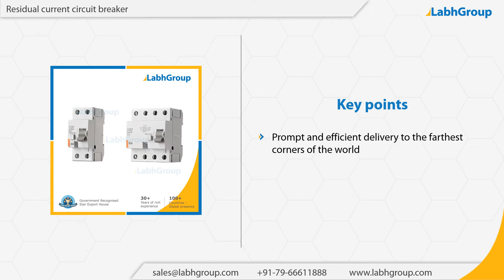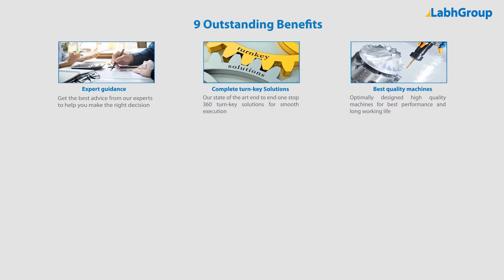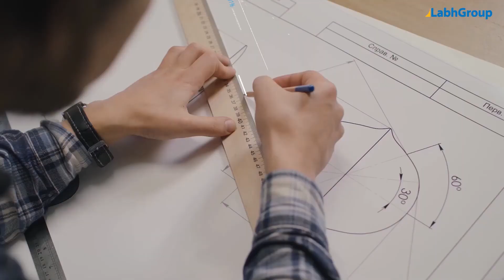Residual current circuit breaker | Labh Group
Best quality Residual current circuit breaker from Labh Group - A Global leader with 30+ years of experience and presence in 100+ countries worldwide and serving 10,000+ delighted customers throughout the world.

► Salient features : Residual current circuit breaker

You are invited to buy Residual current circuit breaker from Labh Group